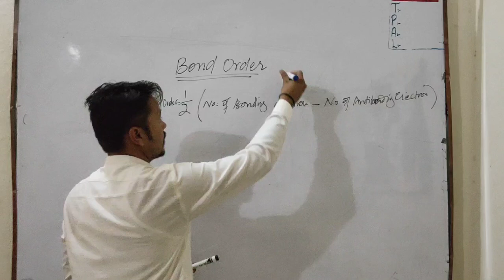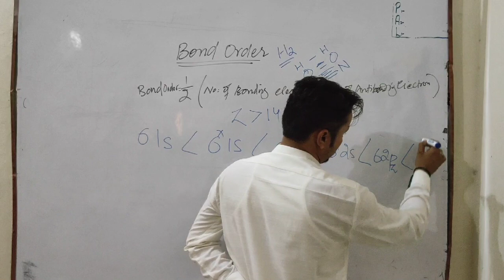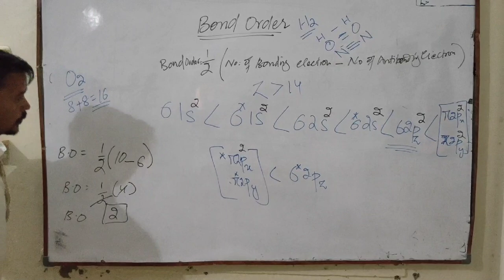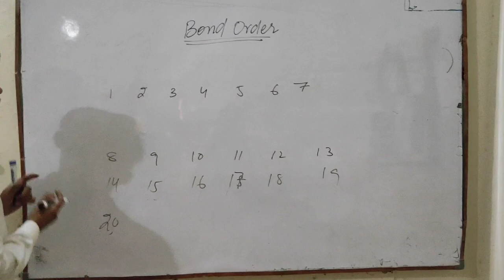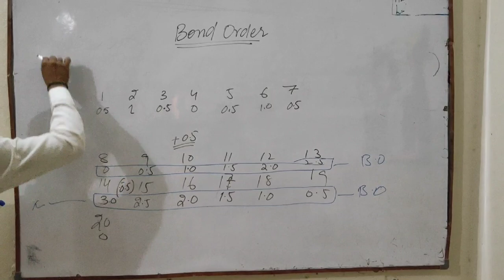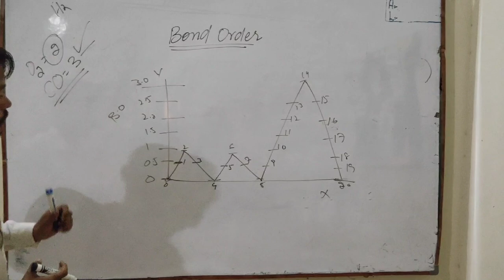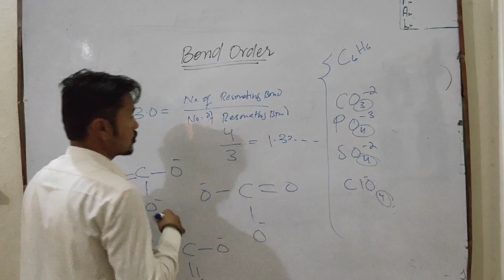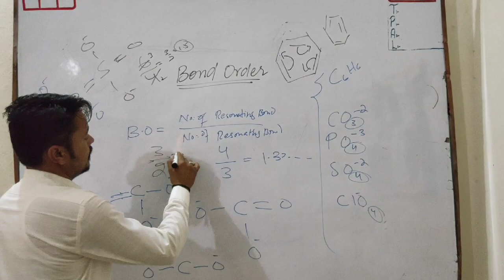Bonding,Antibonding Electrons & Bond Order in Urdu, Hindi|By ARPH|Chemical Bonding|Chemistry 1stYear